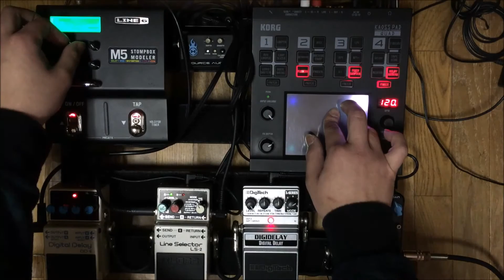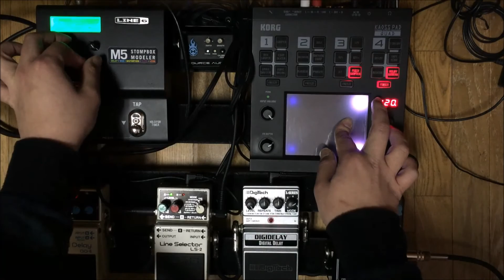korg kaoss pad quad guitar (ambient?)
カッコつけて英語タイトルにしてみた。ギター1音しか弾いてません。アンビエントもどき